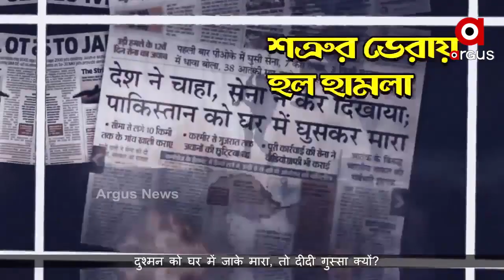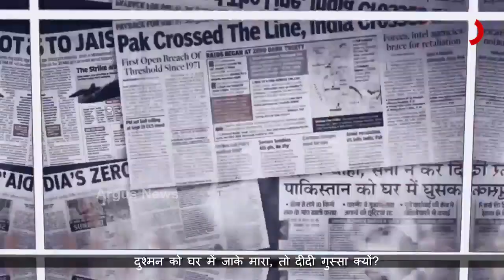ଭାଇରାଲ ହେଉଛି ଗୀତ | ଦିଦିଙ୍କ ରାଗ କାହିଁକି....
ସୋସିଅ।ଲ ମିଡିଅ।ରେ ଭାଇରାଲ ହେଉଛି ଗୀତ...ଦିଦିଙ୍କ ରାଗ କାହିଁକି.
ArgusNews National WestBengal viralsong MamtaBanerjeeWatch all the current, latest and breaking news only on "ArgusNews.in" LIVE TV. The one-stop destination for LIVE news on politics, entertainment, sports, gadgets, and business.